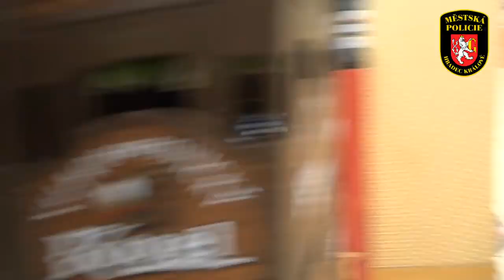Před Vánoci pozor na zloděje a kapsáře